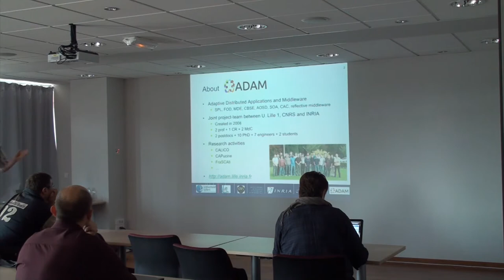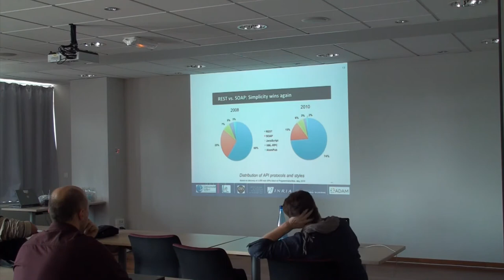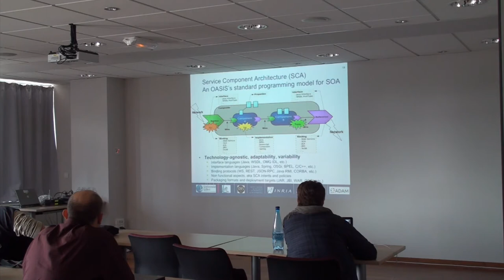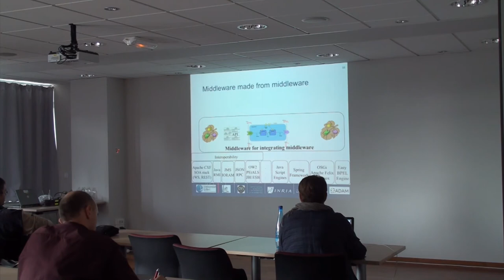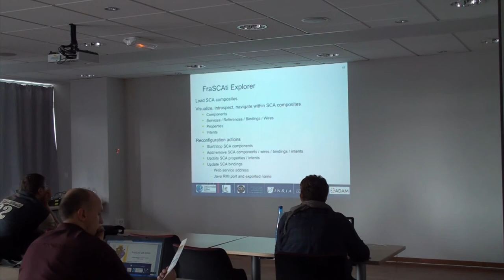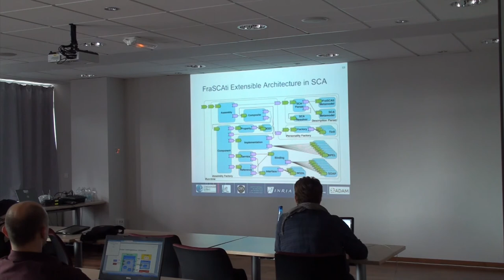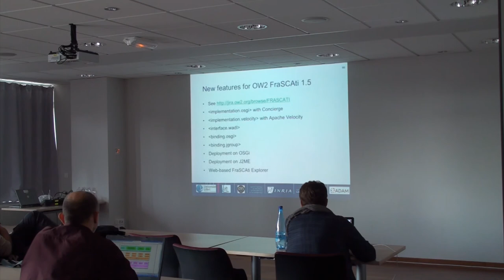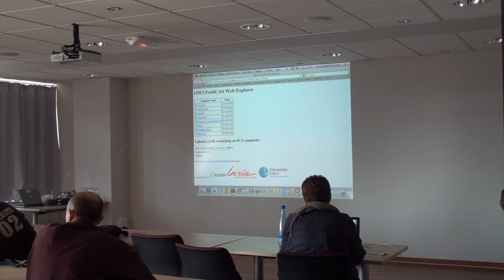Riviera DEV 2011 - FraSCAti - Christophe Demarey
"De SOA vers SCA avec OW2 FraSCAti", présentation de Christophe Demarey à la conférence Riviera DEV 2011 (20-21 octobre 2011).